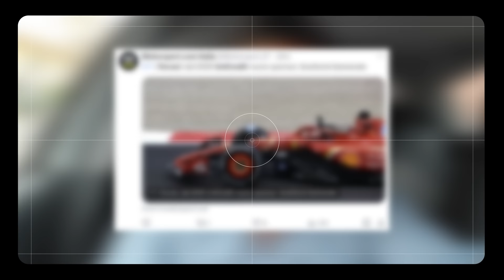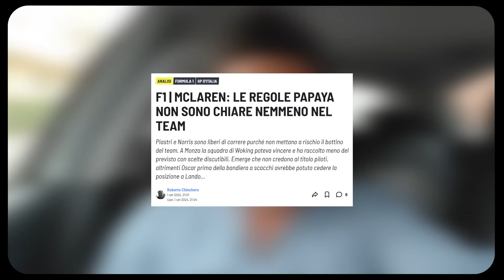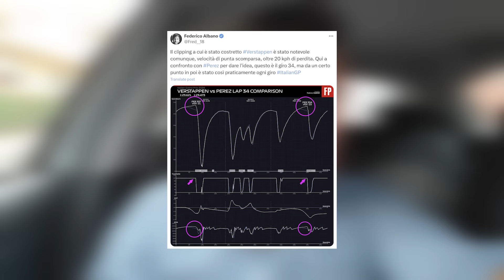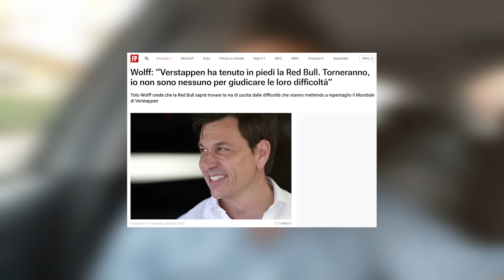⚠️ FERRARI: ANNUNCIO IN SETTIMANA?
Dopo la straordinaria vittoria di Monza si pensa al nuovo organigramma Ferrari che verrà comunicato a brevissimo.